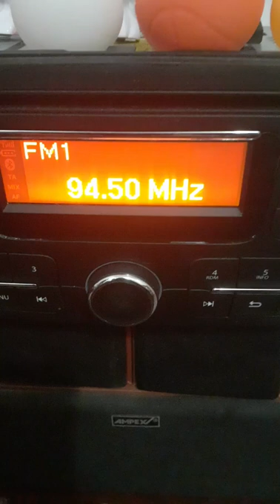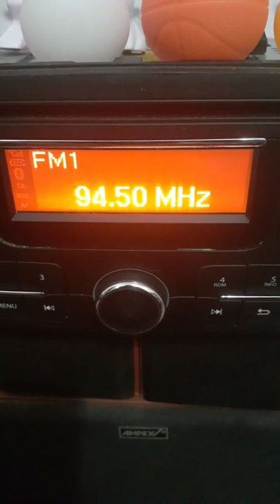fm DX Airscatter rts BG tzrveni ciot